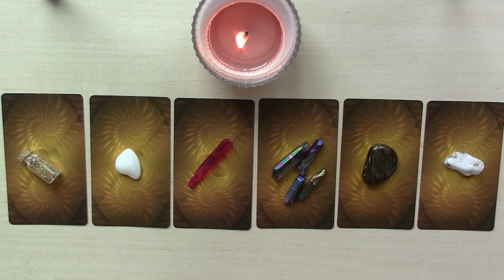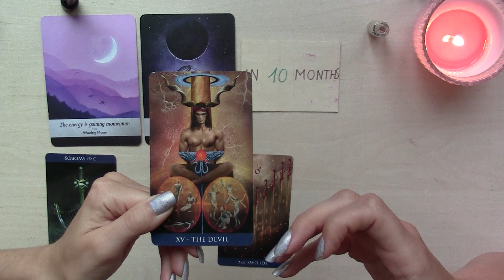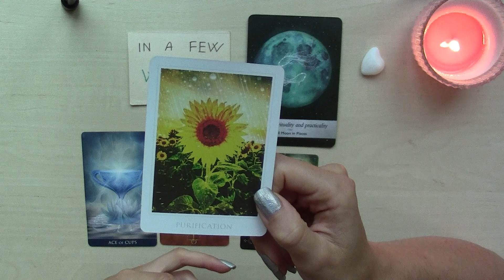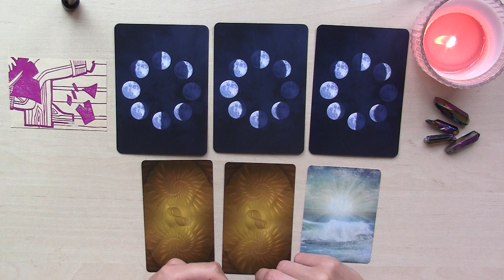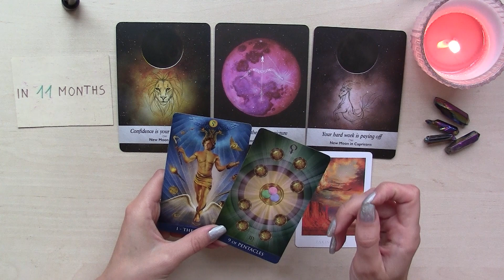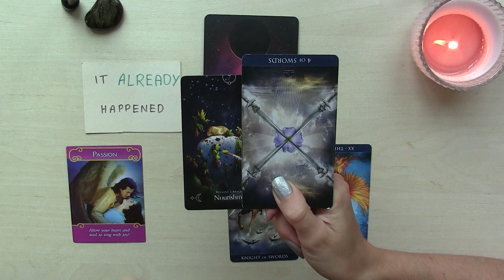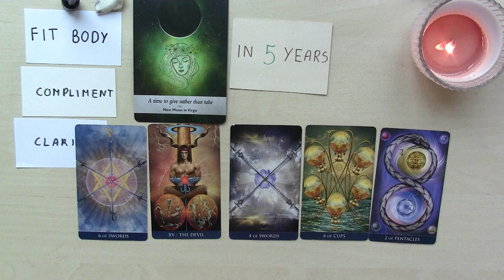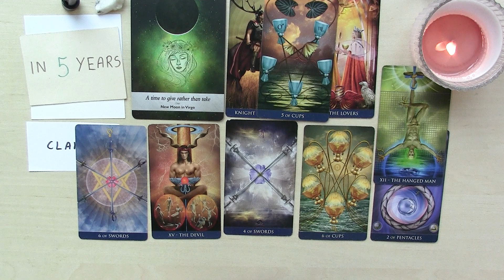When Will You Meet Your Future Spouse? 👰🤵 Pick a Card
🔮 Welcome to Infinite Sky! My name is Danguole, I'm from Lithuania. This is a timeless pick a card reading, trust that you’ve found it on the right time.  Remember that this is a general video so it may not resonate with everyone.

Can't decide which pile to choose? Use random number generator. Enter at min '1', at maximum 'number of piles"

I am offering these types of readings:
- Love reading for couples
- Love reading for singles
- Future prediction
- Channeled letters
- Sexual readings

You will get a recorded ~15 min audio file and picture of your Tarot spread to your email in 2-5 working days.
◗◉◦  TIMESTAMPS  ◦◉◖

Intro 0:00
Pick your pile 1:40

Pile 1 1:53

Pile 2 7:24

Pile 3 10:36

Pile 4 14:54

Pile 5 21:07

Pile 6 26:03
Oracle decks used:
 - Archetypes oracle by Kim Krans
- Queen of the moon by Stacey Demarco

My personal account only for dance and fitness